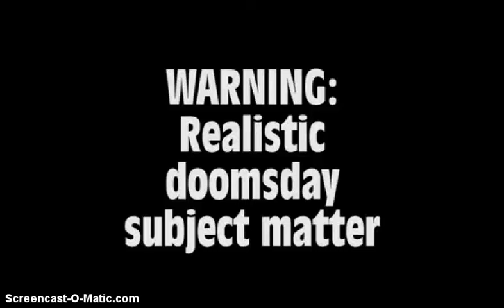GGN: Reacting to the SHTF, Are There Really Bug Out Locations?, Outdoor Cooking/ Eating Ware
HEADLINES WITH LINKS:

Why preppers will die during SHTF at FEMA NDAA KBR Enemy Expatriation Camps

Do I need a bugout location?

What to Do With Your Federal Reserve Notes In a Survival Situation

7 Tips for Cast Iron Mavens or Soon-To-Be Mavens